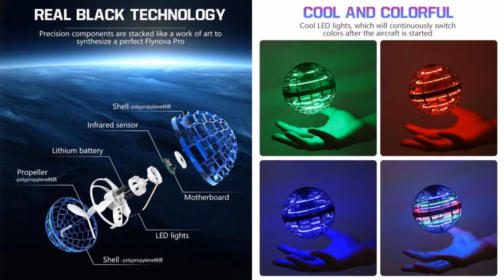FlyNova Pro Magic Gyro 3D Drone – Just Released !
FlyNova Pro Magic Gyro 3D Drone, updated from FlyNova for entry class. Please refer to below Ad from $17.86